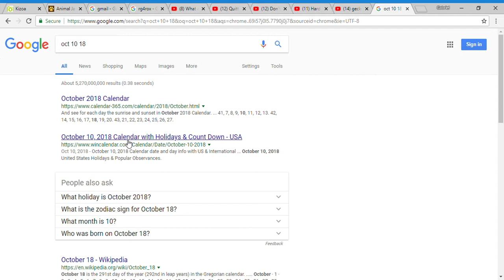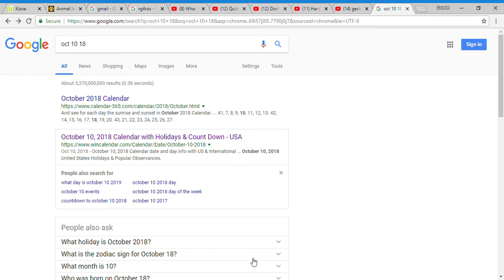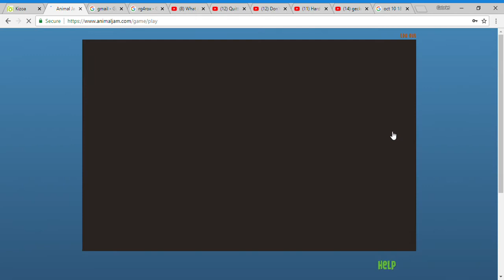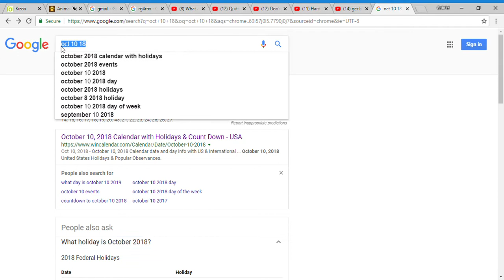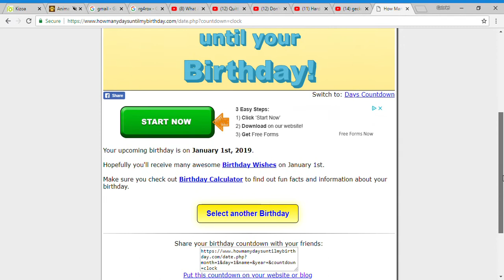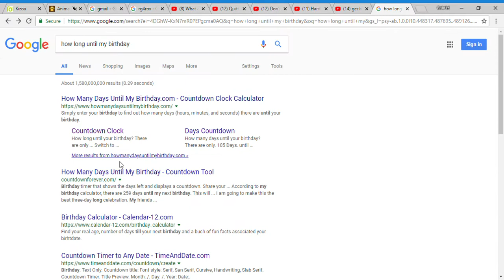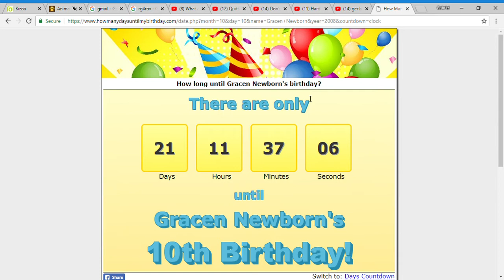HUGE GIVE AWAY VERY SOON